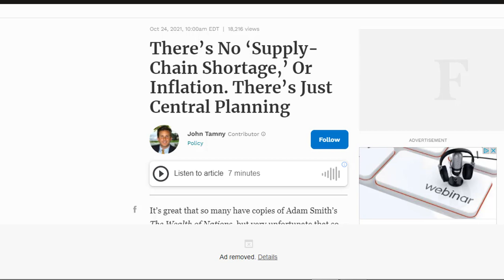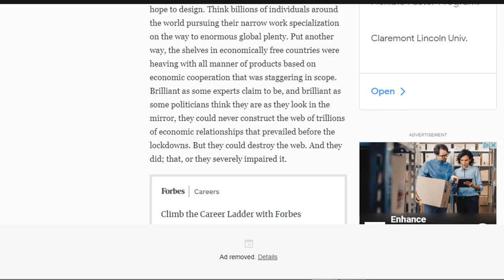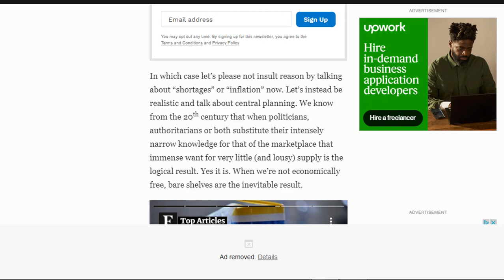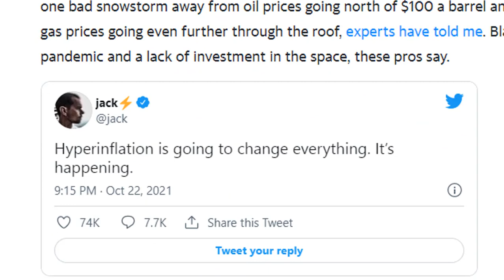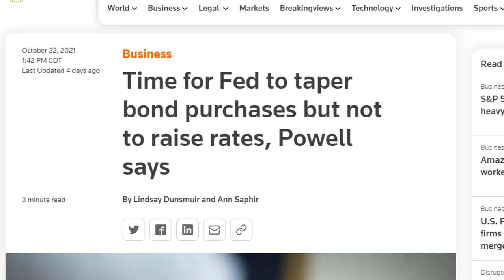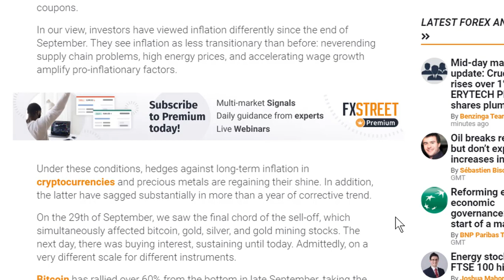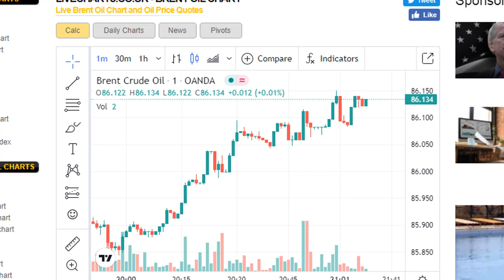Hyperinflation Is Here | Jack Dorsey | Gold & Silver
Rapid Update:  US Economy & Hyperinflation.
Gold & Silver Update
Jack Dorsey Tweets Hyperinflation To Followers

★ Crypto.com has become my secondary wallet to purchase cryptos.

I am NOT a Financial Advisor.  What I say in my videos are my opinions only and should NEVER be used as advice.  DO YOUR OWN RESEARCH.

Thanks for supporting my channel.  I use these products and if they are awesome, then you should know about it!   I only recommend products or services I currently use and love.  Thank you for supporting the channel.